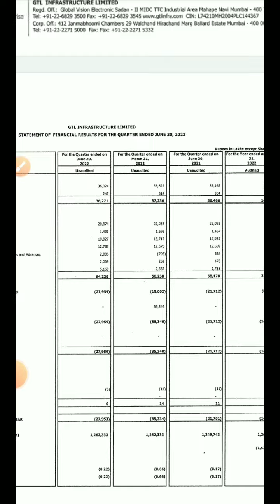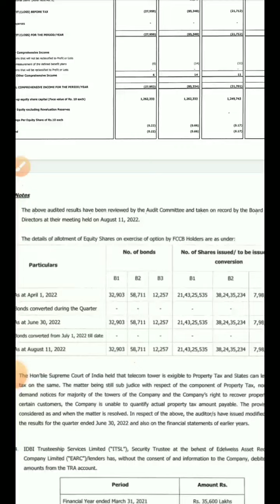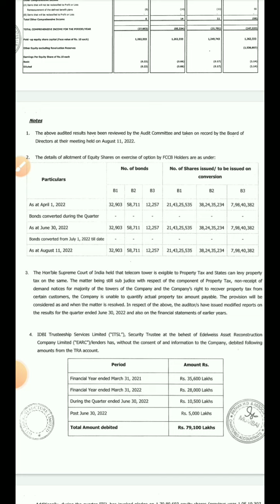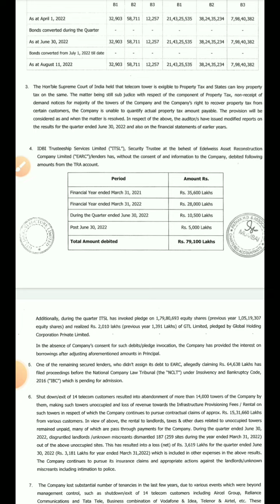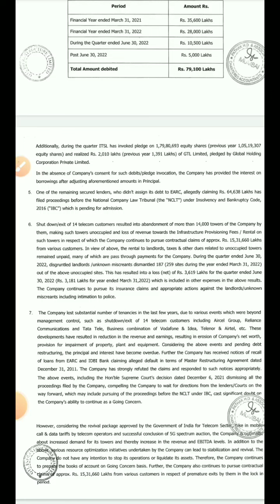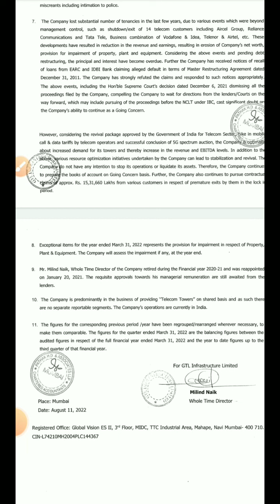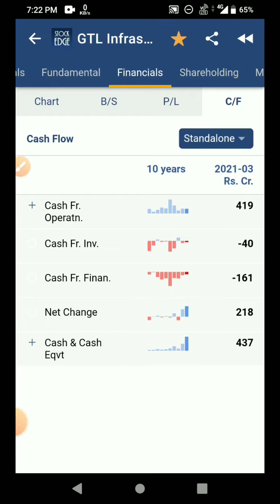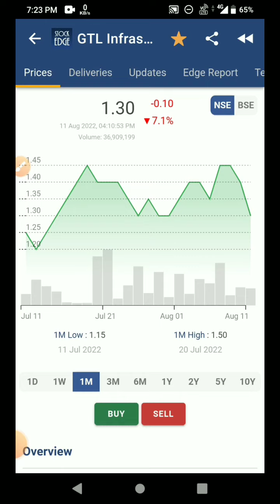gtl infra latest news/news today| gtl infra share/share latest news|gtl infra result today|gtlinfra